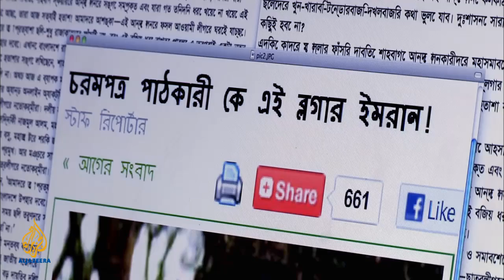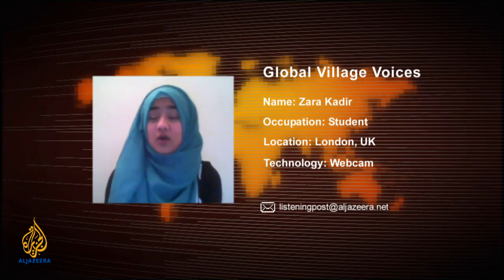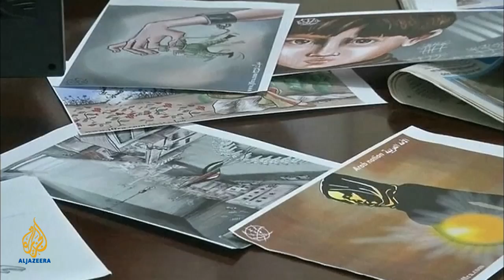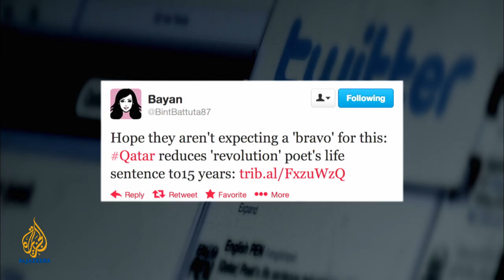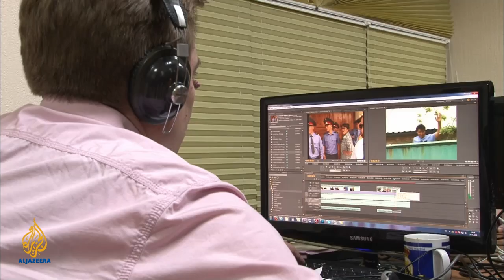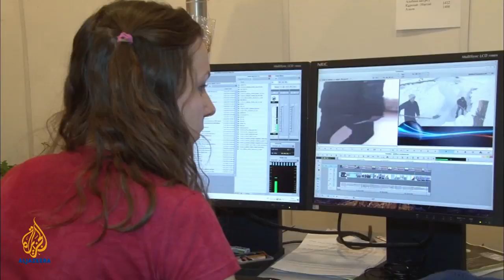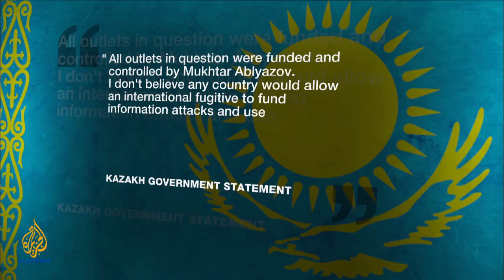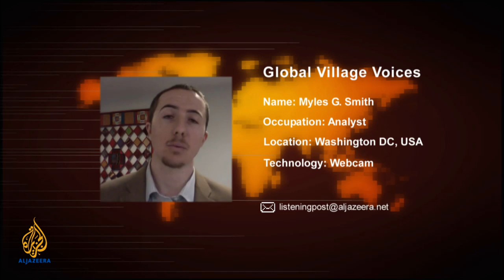Bangladesh: The ghosts of 1971 - The Listening Post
In 1971, Bangladesh declared independence from Pakistan and fought a bloody war to establish itself as a fledgling nation. More than four decades on, a country born out of troubles and bloodshed is experiencing growing pains. A war crimes tribunal that was meant to bring closure has instead brought old wounds back to haunt a new generation. At the heart of the story is the country's main opposition party, the Jamaat-e-Islami.